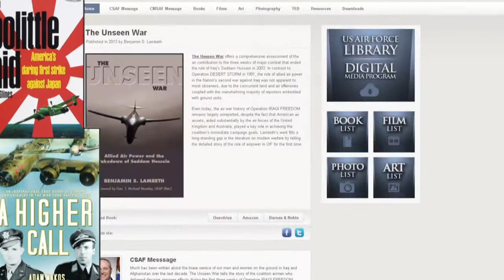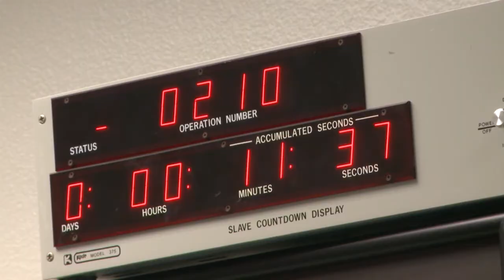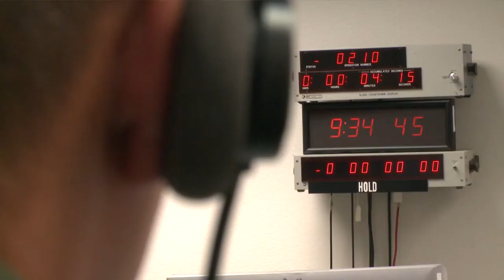Around the AF (10 Feb 2014)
Contains the first story released for the 28-day trek of an in-depth look at the Air Force Global Strike mission, about Intercontinental Ballistic Missile Airmen at Vandenberg AFB, California.